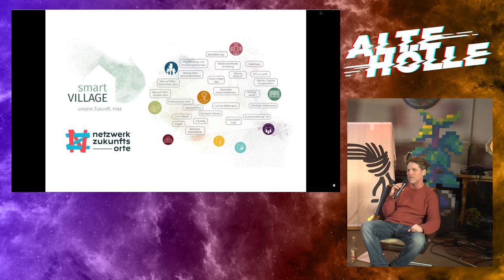Panel: Stadt, Land, Digitalisierung - Ein Gesellschaftsspiel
Ländliche Regionen, unterliegen seit vielen Jahren einem stetigen Wandel. Oft gehen hier Landflucht und Stadtflucht auf scheinbar gegensätzliche Weise Hand in Hand. Dort wo der ÖPNV und die Glasfaser schon angekommen sind, zieht es die Städter hin. Wir, eine Gruppe von Personen welche in den letzten Jahren in verschieden Großstädten gelebt haben, sind frisch aufs Land in die Alte Hölle gezogen und haben in dem Prozess viel gelernt. Gemeinsam mit Lokalpolitiker:innen, Aktivist:innen und engagierten Menschen diskutieren wir die Chancen und Hindernisse die ländliche Regionen im Jahr 2022 bieten.

Mit Diskutieren werden:
- Martin Vietz: SeminarHotel Alte Hölle, Politischer Aktivist und Hacker
- Janosch Dietrich: Smart Village e.V. / Coconat
- Frederik Fischer: KoDorf / Neulandia

Moderation: Carina Haupt: Forscherin am Deutschen Institut für Luft und Raumfahrt, SeminarHotel Alte Hölle

Carina Haupt Marco Beckendorf Martin Vietz Frederik Fischer Janosch